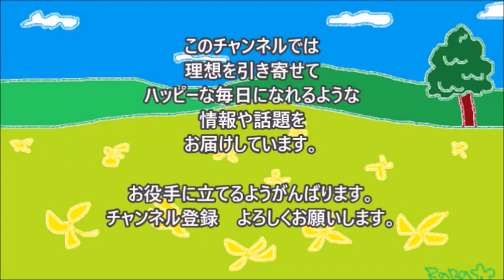願いを本当に叶えたいなら 想像・イメージの物凄いパワーを思い知るのだ！＃108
こんにちは！RaRa☆です♪
願い事を叶えるためには　すでに
叶ったように想像すればいいと聞きます
何故　想像すると　望んでるものを引寄せられるのか
その理由を理解することで
スムーズに　願望が叶えられるようになります。

疑いの気持ちがあると　引寄せにくいですものね。
「どうして　イメージすると実現するのか」について
脳科学からの面と宇宙の法則からと　　両面から
お話しします。

♥気持ちが伝わりやすいように　動画内のイラストも自分で描いています。

Twitterでも　毎日　ハッピーになるお便りツィートしています。

★「風水」「占い」「引き寄せの法則」

　「潜在意識の活用」などで

　　大借金　貧乏生活から

　　気持ちと人生が変わりました。

独立したり　お店が持てたり

好きな旅行が

行ける時に行けたり

親孝行出来たりなど

叶えたい夢が叶っています。

私の体験などが　少しでも

お役に立てたらうれしいです。

ブログにも　是非　遊びに来てください(*ﾟ∀ﾟ)

毎朝　元気になれるハッピーお便り届けています。

字幕Vrew